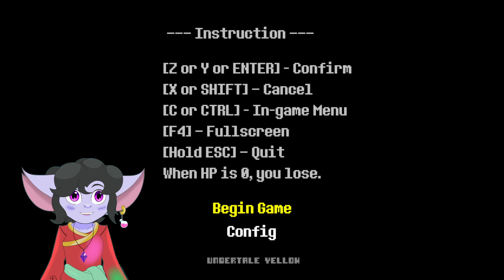Undertale but now Yellow